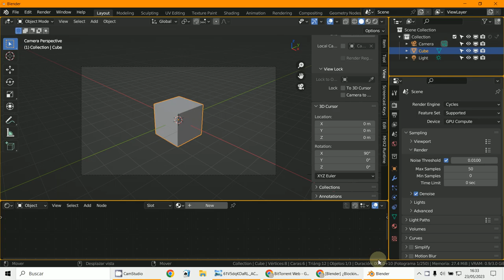Preferencias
3D Blender 3.5.1
Cambiar Curvas